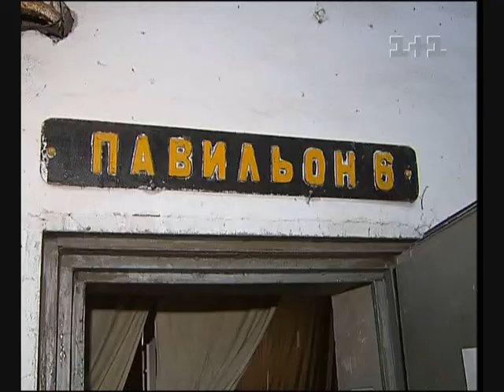Tańczę dla Ciebie 2a